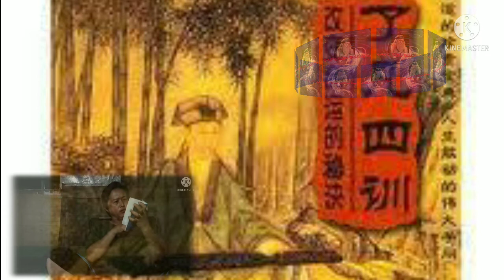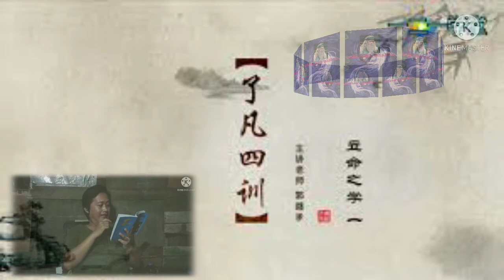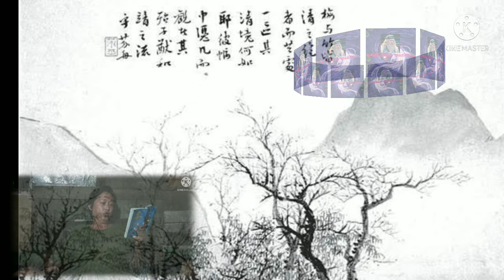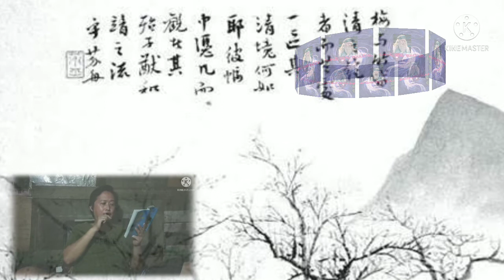Empat Ajaran Liao Fan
Empat Ajaran Liao Fan adalah literatur kebijaksanaan Tiongkok kuno yang mengajarkan bagaimana manusia mengubah nasib melalui upaya kebajikan dan perubahan sikap, 4 ajaran Liao Fan menjadi ajaran yang banyak diamalkan oleh para penganut ajaran Tridharma. Dalam buku itu Liao Fan menceritakan perjalanan hidupnya dari muda hingga ia berusia lanjut dan menulis buku Empat Ajaran Liao Fan, ia yang awalnya hidup berserah pada nasib akhirnya mengubah takdirnya setelah mendapat pencerahan dari guru Yun Gu, buku ini ia wariskan kepada generasi selanjutnya agar generasi selanjutnya memahami bahwa nasib dapat di ubah dengan berbuat kebajikan dan mengubah sikap dan pola pikir.
cara mendapat nasib baik
prinsip hidup tiongkok
cara hidup tiongkok